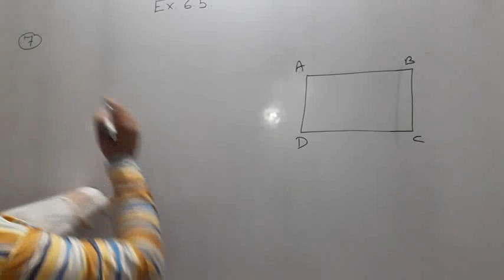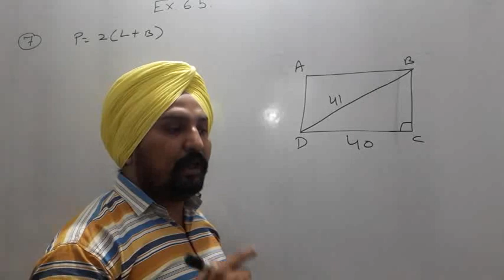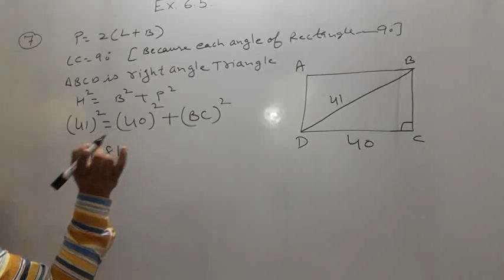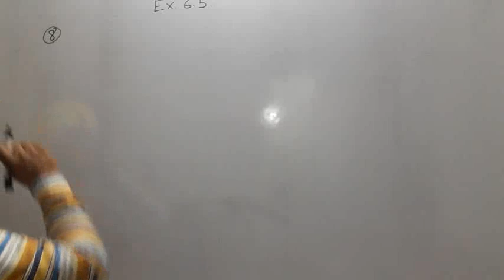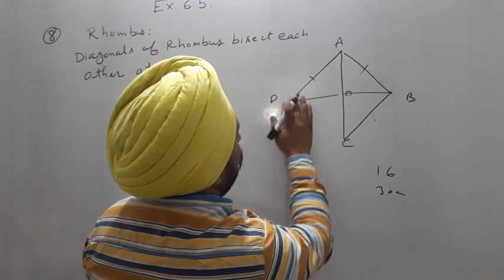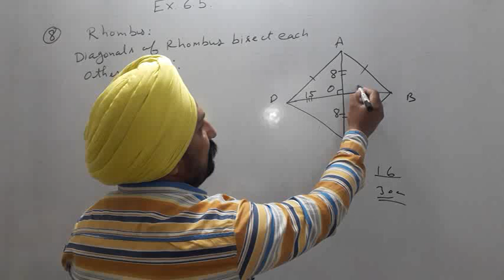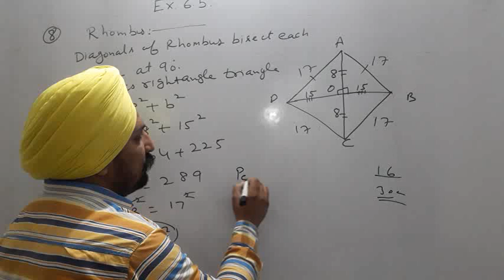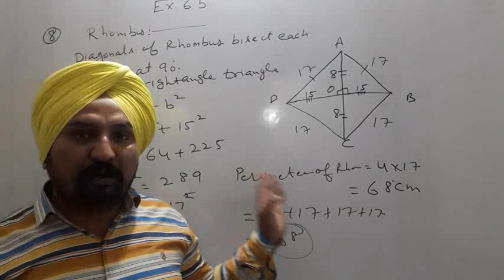Ncert Ex.6.5 Q.7 &8 class 7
bhupinder_mathNcertEx.6.5Q.7,8
concept of Pythagoras Property
application of Pythagoras Property